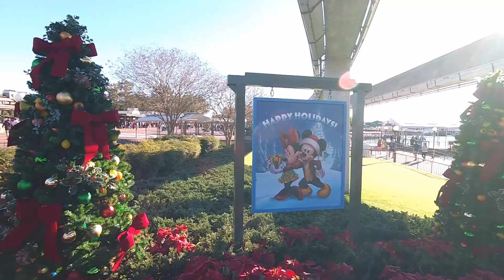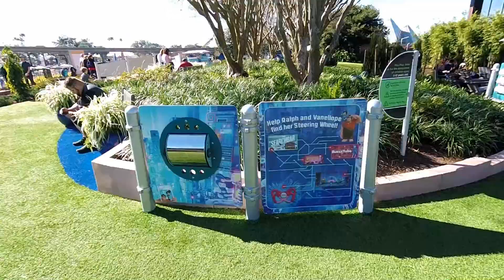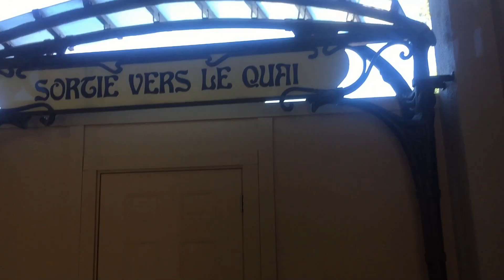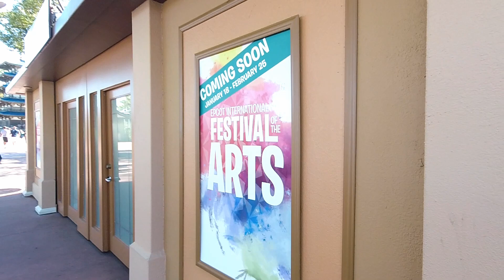1ST time back in Disney 2019! EPIC Liberty Belle BOAT RIDE and quick EPCOT Construction Update!!!!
HAPPY NEW YEAR! It's 2019 and I'm finally back in the parks!! First we check up on the Magic Kingdom, hopping aboard the newly re-opened LIBERTY BELLE Riverboat then we head over to EPCOT where we catch up on some construction updates! Wait until you see what's happening there!  Come along for the ride and Let's Freak Out together!